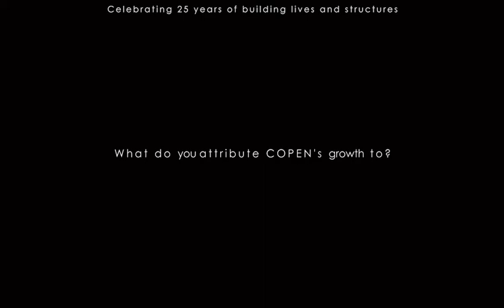COPEN GROUP at 25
All glory to GOD ALMIGHTY for 25 years of being used by HIM to promote HIS kingdom. We cannot thank HIM enough.

COPEN: Building Lives and Structures.